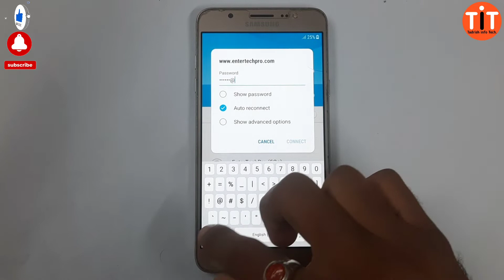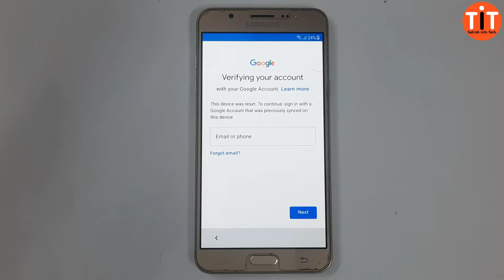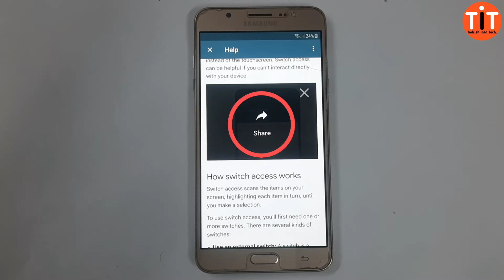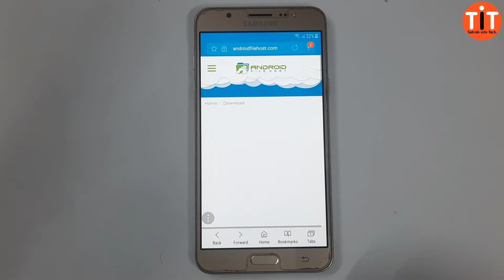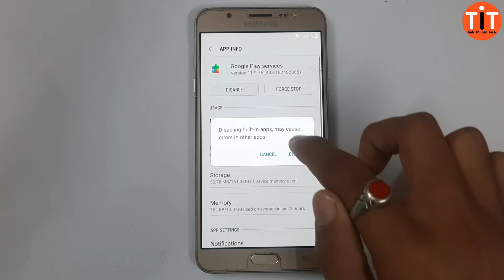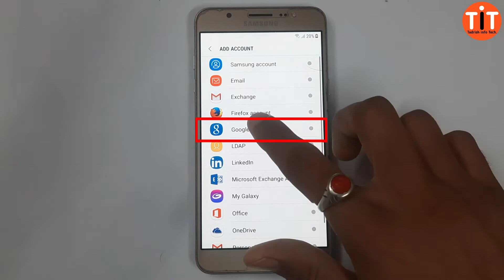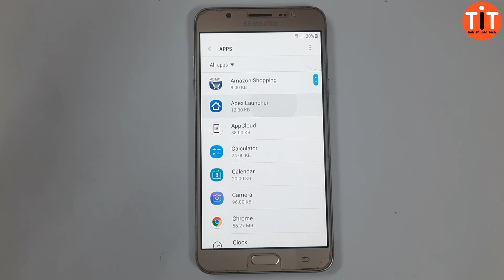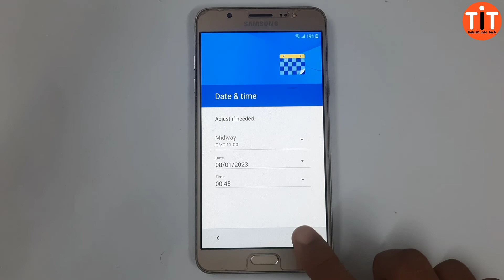Samsung J7 2016 frp bypass Sam. (J710F) android 7,8 frp bypass without PC || @TadrishinfoTech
pattern lock face lock remove and Hard reset Frp bypass without pc.

Samsung Galaxy J7 2016 (J710F)  LOCK screen password added and face lock remove account lock Hard reset and Frp bypass without pc.